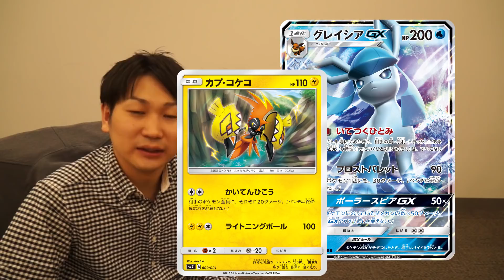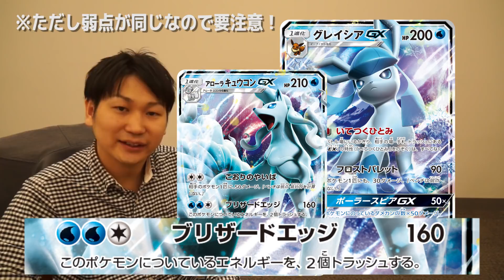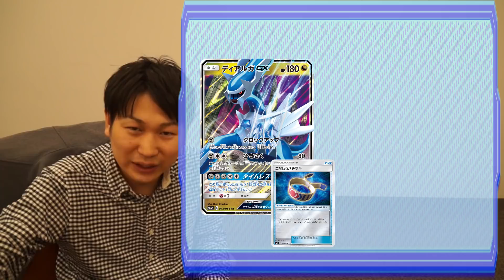徹底解説！グレイシアGX・リーフィアGX・ディアルガGX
拡張パック「ウルトラサン」「ウルトラムーン」の新GX３種を徹底解説！